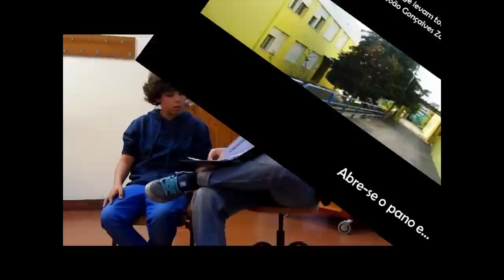Transformers 3G | Teatro na EB João Gonçalves Zarco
Todas as 3ª feiras os t-kids da EB João Gonçalves Zarco em Algés sobem para o palco com os mentores Marta Pires e Jorge Ganhão, numa peça em que qualquer semelhança com a ficção é pura realidade!